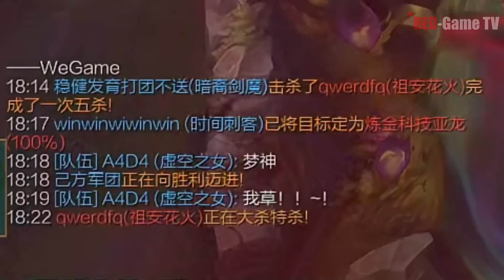【小超夢精華】觀眾:你突然變猛了？【夢導:我一直都很猛】五殺爆炸C 這局遊戲夢導說的算！│厄薩斯vs茂凱│Aatrox vs Maokai│S13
五殺爆炸C 這局遊戲夢導說的算！
版本:13.15
此頻道獲得許可 全部自行錄製 自行剪接 不是搬運 謝謝各位大大們
點個讚吧 感謝各位大大